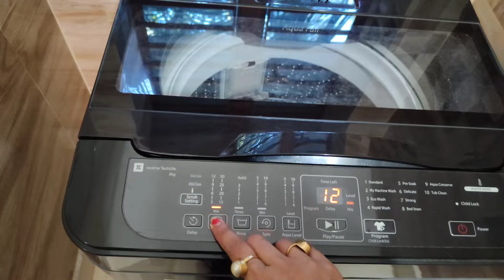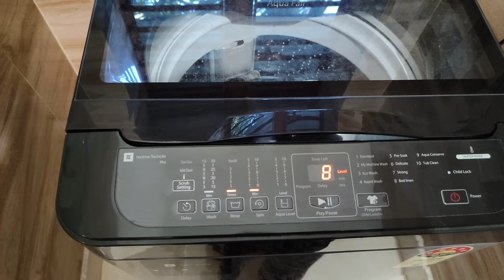🌿আমার নিজের বাড়িতে এখন আমি যাযাবর। পরিযায়ীর মত জীবন যাপন করছি😢dailyvlog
Saree home vlog
Shopping vlog Bengali
Kolkata house wife vlog
New cleaning vlog
Bengali aunty washing clothes vlog
Bengali cooking
Indian aunty Vlog
Bengali boudi lifestyle vlog
Hair wash vlog
Boudi morning Vlog
House wife work in home vlog
Bengali Village daily life vlog
Saree home vlog